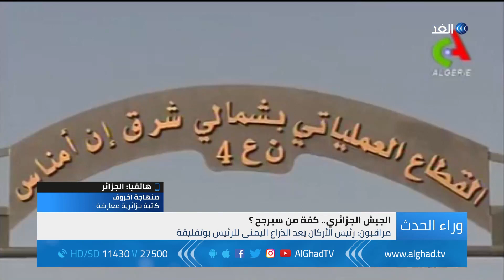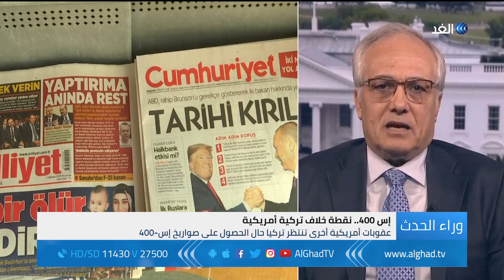برنامج وراء الحدث | احتجاجات الجزائر.. مؤشرات قوية على انحياز الجيش للحراك الشعبي | 2019.03.09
- بين بحث تأجيل الانتخابات ومطلب رحيل بوتفليقة.. أين يقف الجيش الجزائري؟، وكيف سيرجح كفة الوطن؟
- تهديد أمريكي وتمسك تركي.. فهل ستكون صواريخ إس400 سببا لانهيار علاقات أنقرة وواشنطن؟
هذه موضوعات حلقة اليوم من برنامج وراء الحدث تقديم الإعلامي محمد المغربي عبر شاشة الغد.